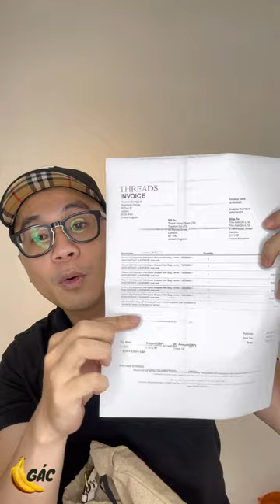Review/Unboxing Túi xách GG Marmont half-moon-shaped mini bag - phiên bản kẹp nách cực trend nhà GC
Túi Gucci GG Marmont half-moon-shaped mini bag phiên bản kẹp nách cực kỳ đẹp và trend năm nay vừa pro max

Có dây đeo đi kèm

Địa Chỉ: 914 Cách Mạng Tháng Tám, Phường 5, Quận Tân Bình TPHCM - SĐT: 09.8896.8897 (Nhựt) - Làm việc T2-T7: 9AM - 9PM Chủ Nhật: 9AM - 5PM

Facebook: Ba Hải Gác
Page: Supper Gác
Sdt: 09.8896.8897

Cám ơn mọi người đã xem video của mình  1 like của bạn là động lực của mình  1 subscribe (đăng ký kênh) là 1 phần bạn giúp đỡ những người khó khăn (kênh mình làm ra 1 là vì đam mê bán hàng, 2 là khi mình có khả năng kiếm tiền từ youtube thì mình sẽ lấy số tiền này cho những người kém may mắn hơn mình)

Cám ơn tất cả.